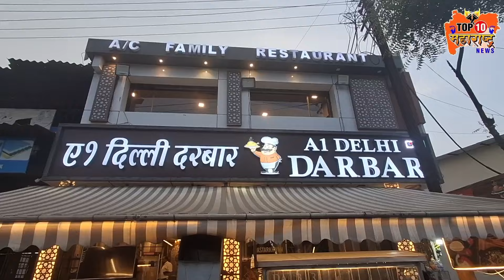VASAI VIRAR शहरातील नागरिकांना दिल्ली दरबार हॉटेलची दिवाळीची खास भेट मीना बझार थाळी 2400 रुपयात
Delhi Darbar restaurant is bringing a special Diwali treat to the people of Vasai Virar City Delhi Darbar Hotel has Meena Bazar but 2400 rupees full meal in just 24 rupees visit Delhi Darbar Hotel near Vasai Fata with your family and friends Best quality food in just 24 rupees Dhumal next to the highway  Nagar Delhi Darbar Restaurant

दिल्ली दरबार रेस्टॉरंट वसई विरार शहरातील जनतेसाठी घेऊन येत आहे दिवाळीची खास भेट दिल्ली दरबार हॉटेल मध्ये मीना बाजार थाळी 3000 रुपया ऐवजी  अवघ्या 2400 रुपयात तुमच्या परिवारासह मित्रमंडळी सोबत वसई फाट्याजवळील दिल्ली दरबार या हॉटेलला भेट द्या उत्तम क्वालिटीचे जेवण अवघ्या 24 रुपयात हायवे लगत धुमाळ नगर दिल्ली दरबार रेस्टॉरंट